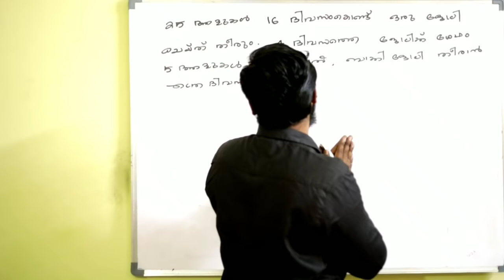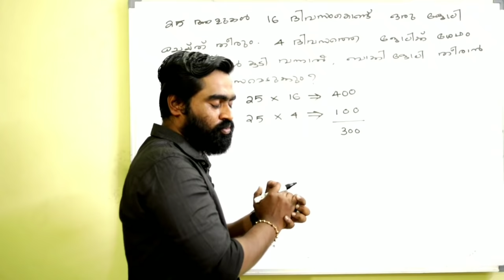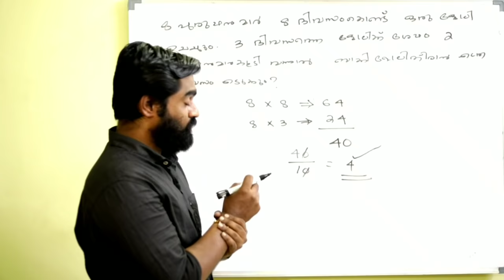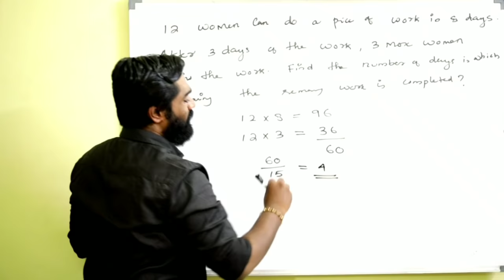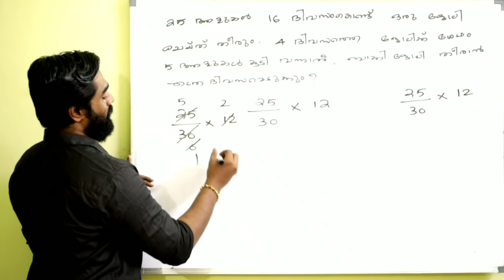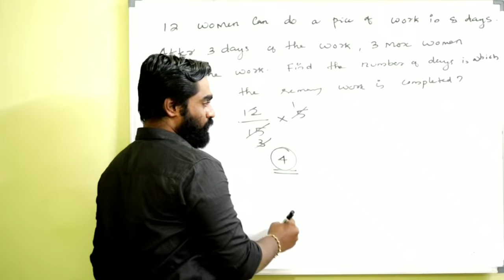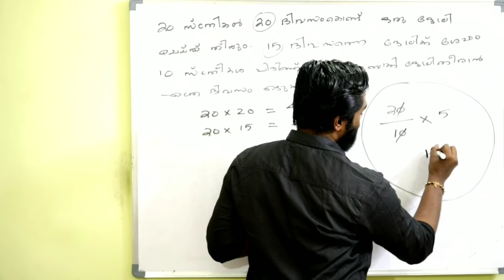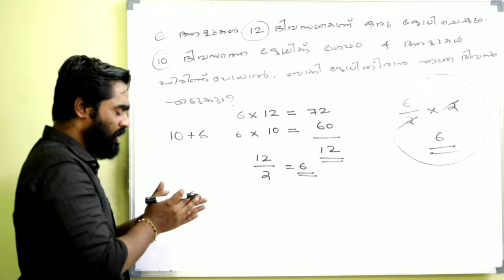Time & Work | Part-4 |ജോലിയും സമയവും | For PSC|SSC|RRB|Bank Exams| LDC | LGS| SI| Fire Man Special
ഇനി സൂത്ര വാക്യങ്ങൾ ഇല്ലാതെ, ശരിയായി മനസ്സിലാക്കി Time & Work പഠിക്കാം.

Part :- 4

Very Important  For All Competative Exams...

സമയവും, ജോലിയും. , ഭാഗം -4

Time & Work അതിവേഗം മനസ്സിലാക്കാനും, ചെയ്തുപോകാനും LCM കാണാനുള്ള എളുപ്പവഴി നിർബന്ധമായും പഠിക്കണം.